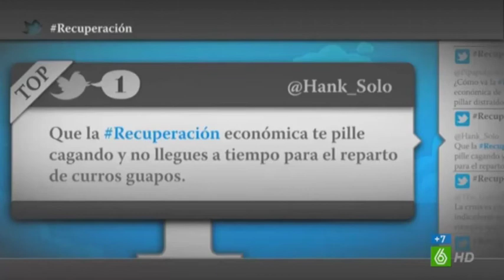Intervención de Cañita en la sección TOPTT de 'Top Trending Tele'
@programavayav mencionado en el programa número 84 de zapping de La Sexta